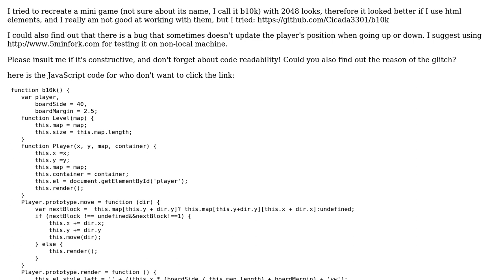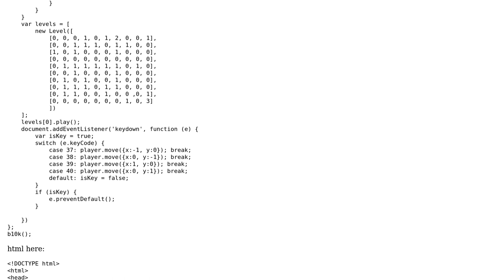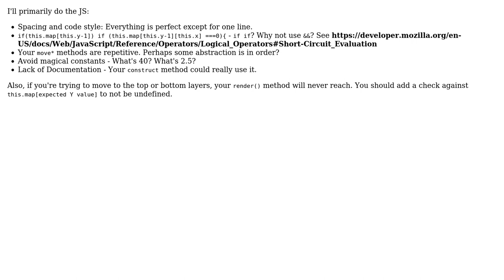b10k minigame problems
With thanks & praise to God, and with thanks to the many people who have made this project possible! | Content (except music & images) licensed under CC BY-SA | Music | Images & others | With thanks to user towc user Madara's Ghost and the Stack Exchange Network Trademarks are property of their respective owners. You are responsible for your own actions.